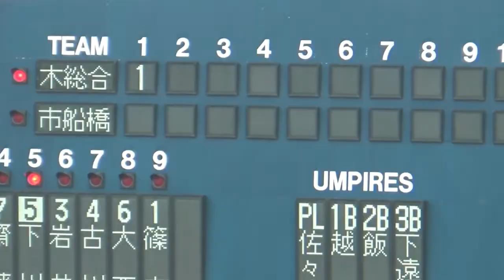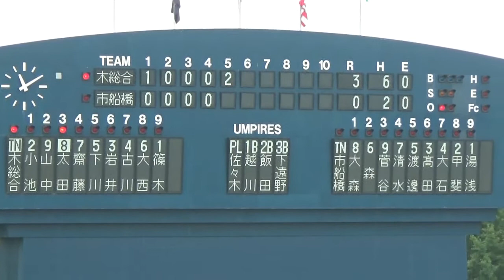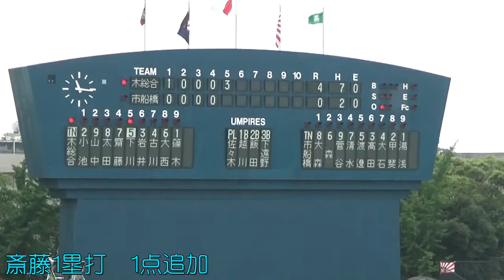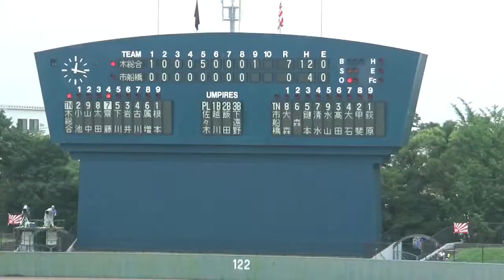第101回全国高校野球選手権千葉県大会準々決勝 木更津総合高校対市立船橋高校 2019 夏 ファインプレー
7月22日市原市のゼットエーボールパークで木更津総合高校と市立船橋高校がベスト4を競い、6対0で木更津総合高校が勝利しました

　　　　2019夏の高校野球 ファインプレー集